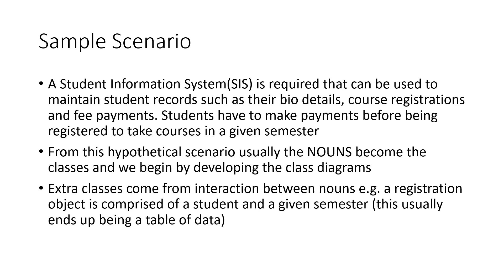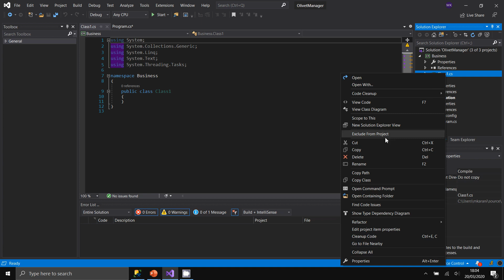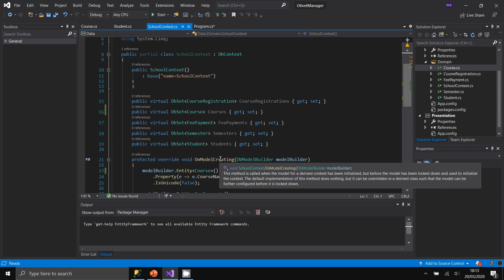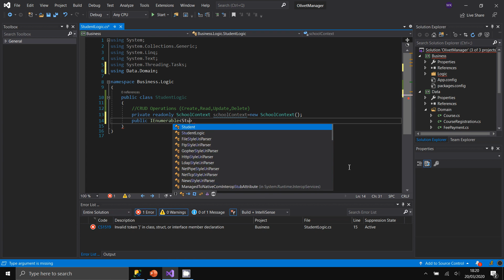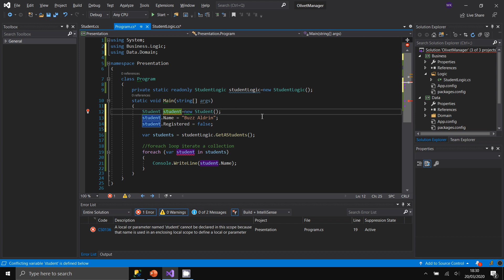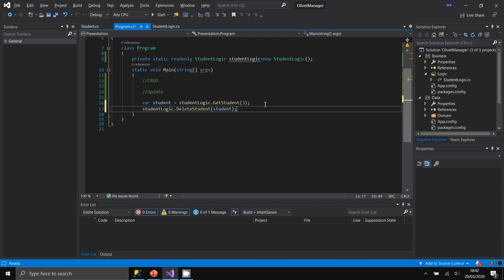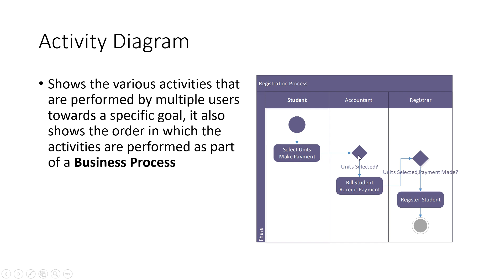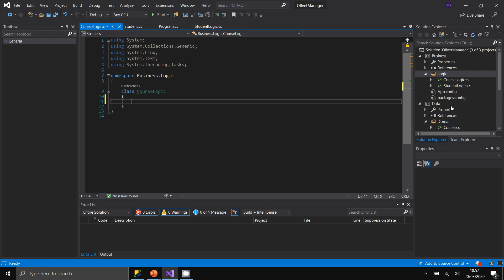Three Tier Architecture with C# and Entity Framework | Repository Pattern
In this video i demonstrate using a simple example how to develop a three tier architecture application using C# and Entity Framework